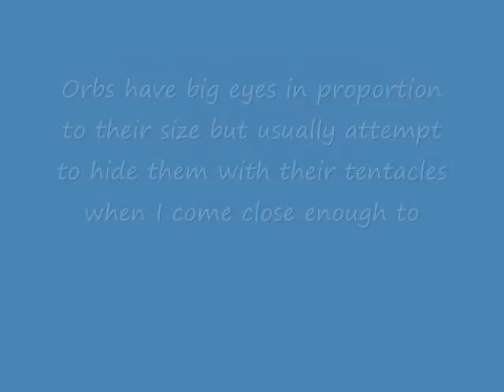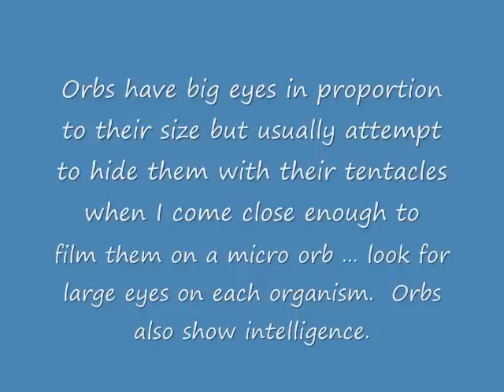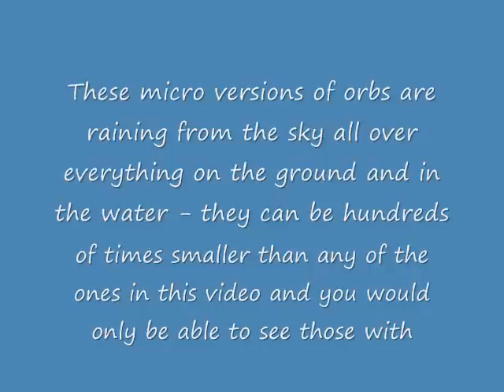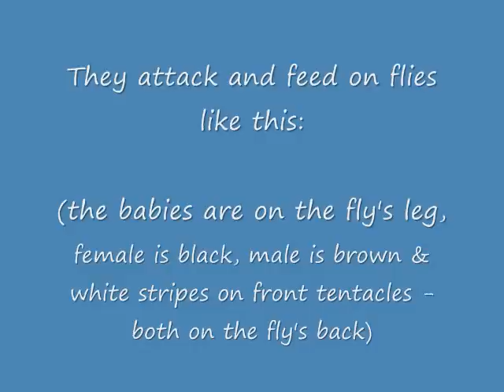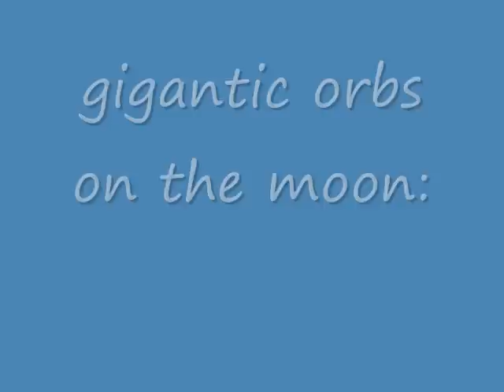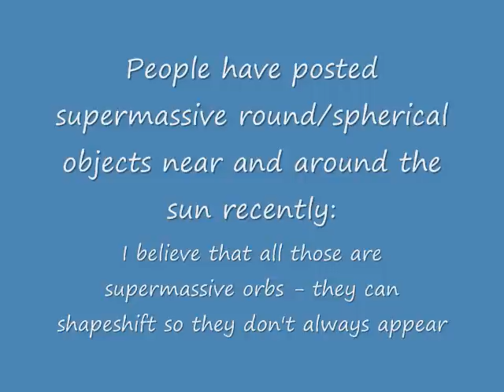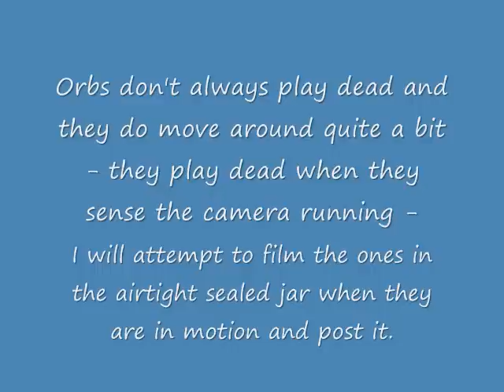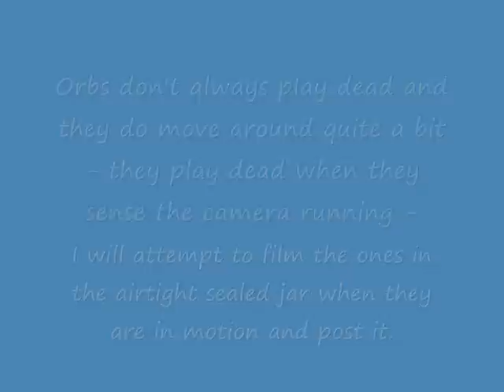Orbs May Be A Potential Biohazzard 24 12 12